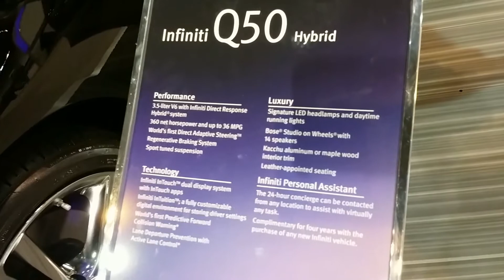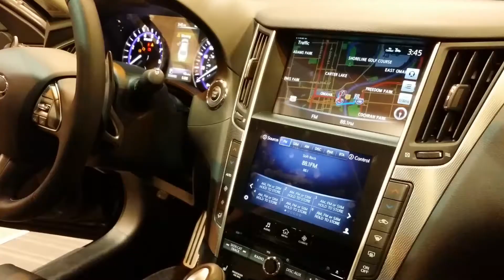Infiniti Q50 Hybrid 2014 Auto Show 2014